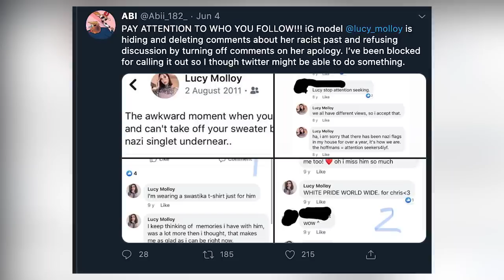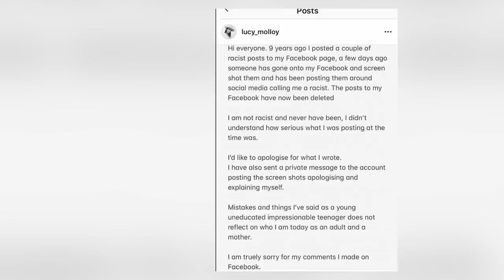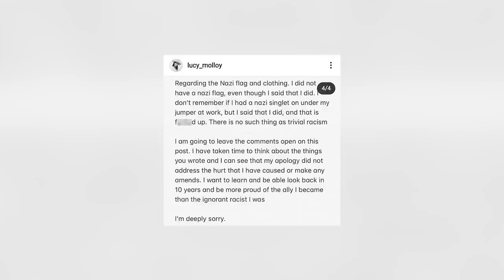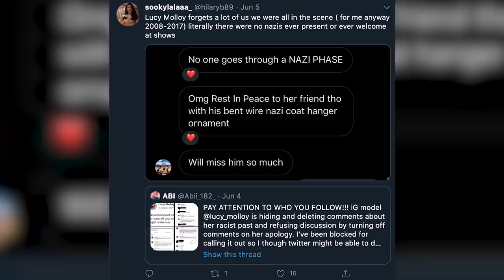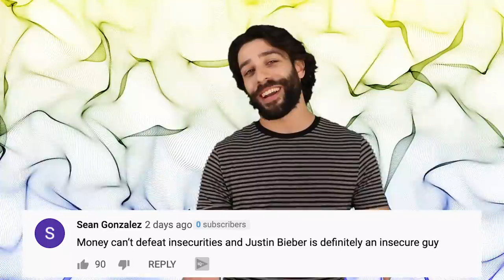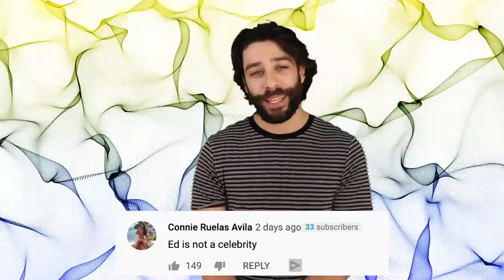Influencer Apologizes After Shocking Past Is Exposed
Former influencer Lucy Molloy is being exposed for her incredibly racist past and it seems following the well deserved amount of backlash she has received, she’s actually deleted her instagram account with 200 thousand followers. Now I say former influencer because when I tell you guys about her past, well I don’t know what brand will ever want to work with her again. But then again as we know people tend to forgive and forget, which truthfully, I’m all about, but it varies from situation to situation. Some posts from about 9 or 10 years ago depict Lucy Molloy of Perth to be a supporter of a specific group of people that controlled Germany during World War 2.

IN THIS VIDEO:
FILMED BY:
Chris Stiuso